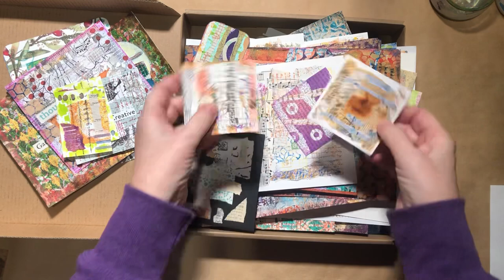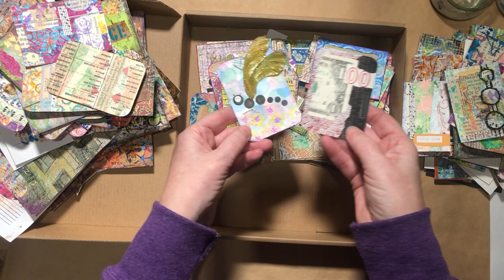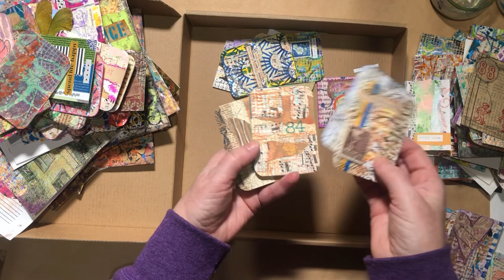Boxing up my 2022 art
Here are my loose pieces that weren’t sold or on display. Plus I have my journals which aren’t shown here. My one little word for 2022 was “create”, and I did! As many days as I could I got into the studio and got messy. Now it’s time to get creative in 2023!
Musician: LiQWYD